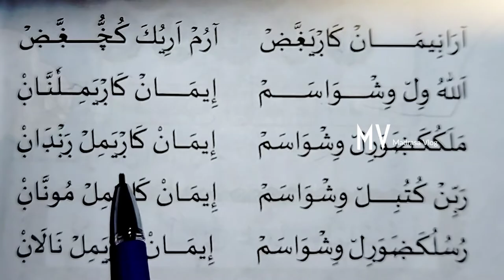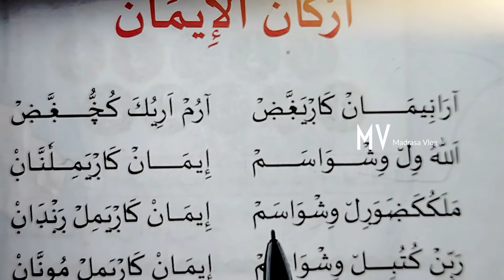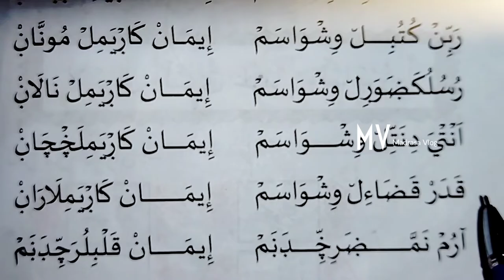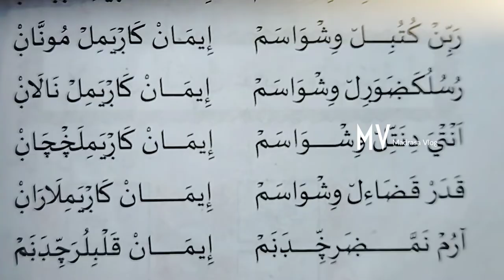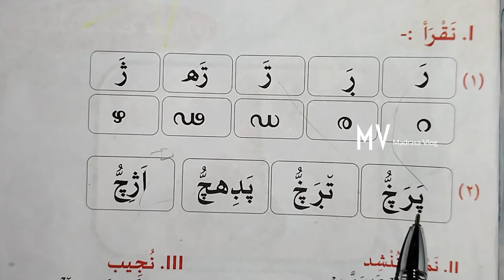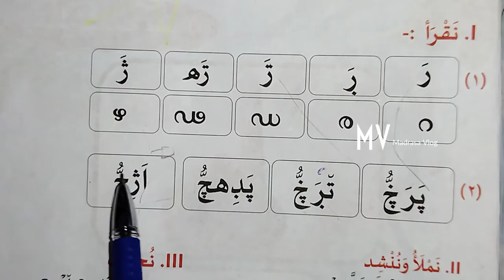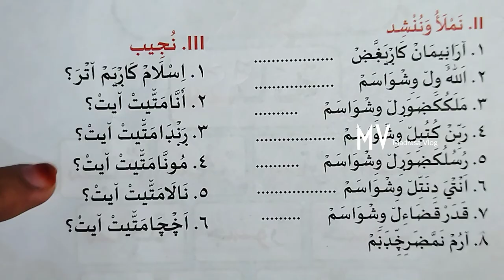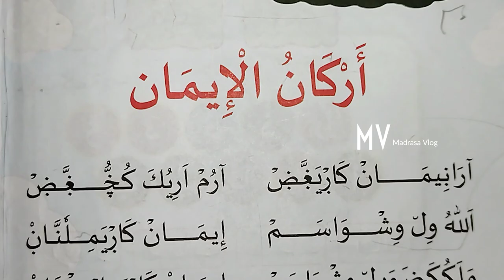1 class# thafheem ##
Madrasa classes

 ചോദ്യപേപ്പർ മോഡൽ

1 class

Subject: Thafheem

2 class

3 class

4 class

5 class